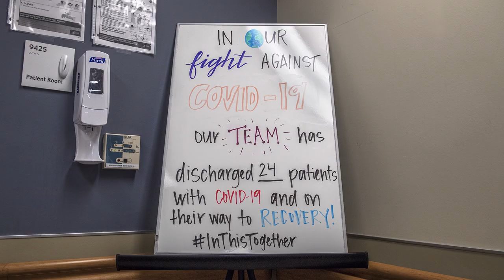This unit is dedicated to caring for COVID-19 patients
“This is what we are trained to do," Lauren Nichol, MSN, RN, said. "This is our mission.” That sense of dedication and pride echoes throughout the staff in Spectrum Health Butterworth Hospital’s primary medical-surgical unit for COVID-19 patients.